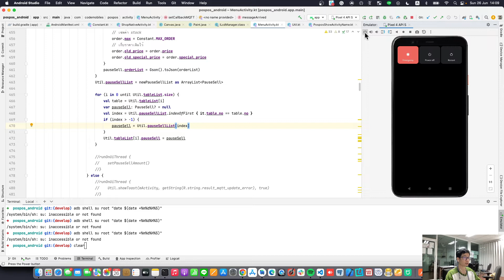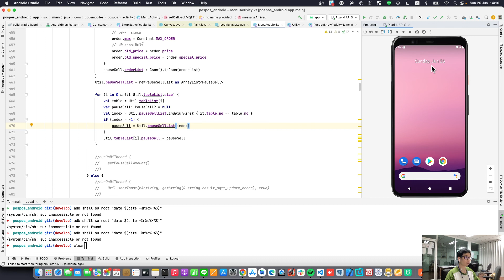การแก้ไขปัญหา Android Emulator เวลาชอบไม่ตรง